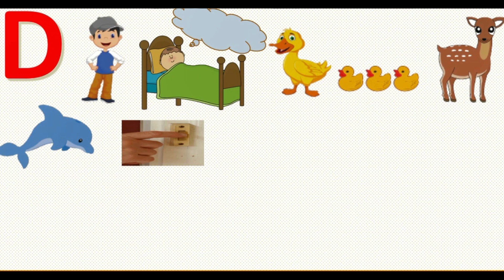D SOUND STORY | Introduction of sound D | PHONETIC SOUND OF D | Shiksha and Kala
Stories are the wonderful way to introduce any topic to the kids. Here i have introduced the sound of 'd' through a story. Through my videos, I'll be attempting to make children learn different concepts through stories, exciting art&crafts and many more engaging activities.

phonics story D
Alphabet stories | letter D | Duggu's dream
D letter story
the story of letter D
Letter D sound story
The/d/sound story
#''d'' sound story

▬▬▬▬ஜ۩۞۩ஜ▬▬▬▬

my other social media platform to connect everywhere.